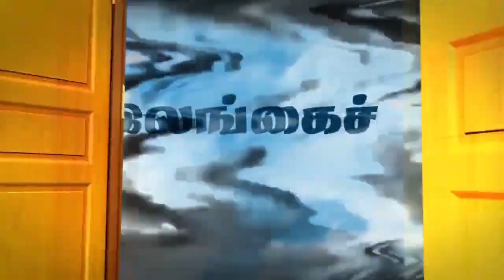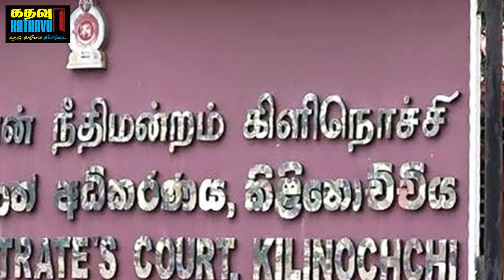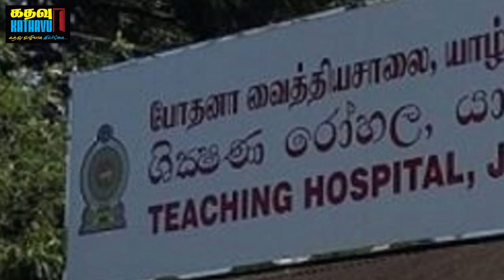அரசாங்கத்தின் அவசர கோரிக்கை | கதவு | Kathavu Media